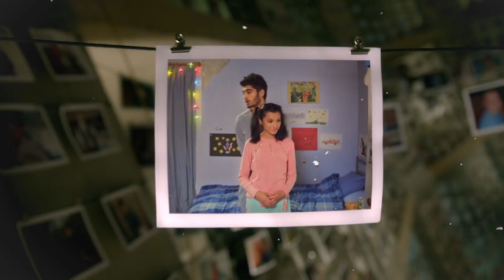Story Of My Life X Agar Tum Saath Ho ( Chill Mashup ) Tashif | One Direction | Arijit Singh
🎧 New Mashup Alert ! 🌌

Songs artists :-
One Direction
Arijit Singh

UPI  - tashifatwork@oksbi

More tags
tok,mashup nhạc tiktok,tiktok mashup october,top hindi mashup